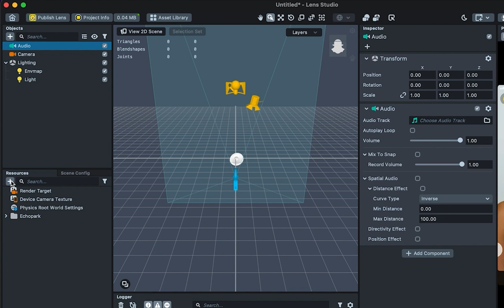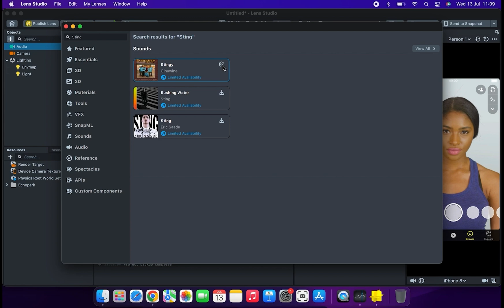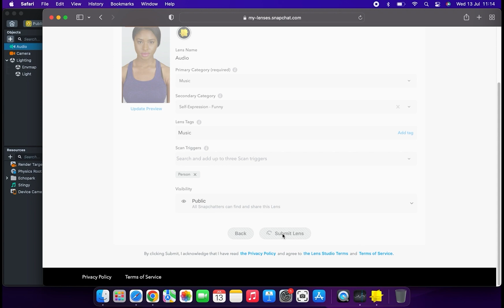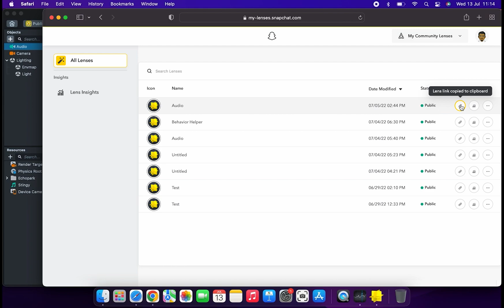How To Add Sounds and Licensed Music to Snapchat Lens | Lens Studio Tutorial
This Lens Studio tutorial will teach you how to add audio, sounds and licensed music to a Snapchat Lens using Lens Studio. This is the easiest method of adding sounds and music that relies on the use of Audio Objects.

00:00 - Intro
00:07 - Open Lens Studio & Create New Project
00:13 - Objects Panel & Audio Component
00:43- Adding MP3
00:46 - Importing Sounds and Licensed Music from Asset Library
00:57 - Sounds in Asset Library
01:11 - Importing Sound to Project
01:24 - Adding Audio to Audio Component
01:30 - Testing  Lens
01:45 - Publishing Your Lens